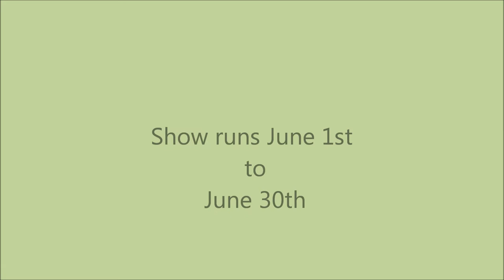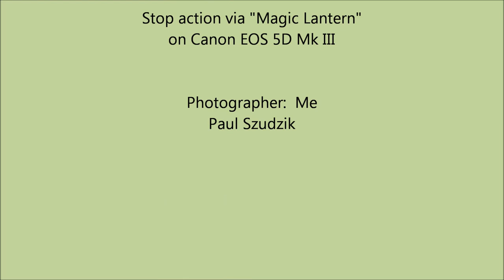Glatt House Art Hanging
Four artists hanging their art in the Glatt House in Woodburn, Oregon.  Show goes from June 1st to June 28th.